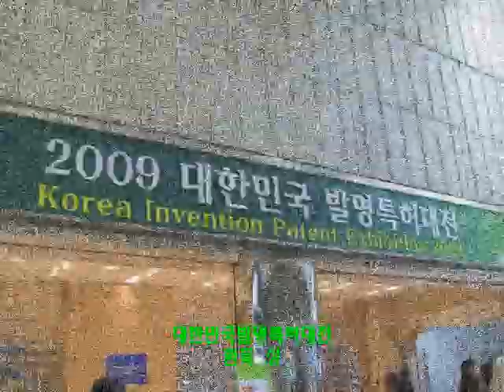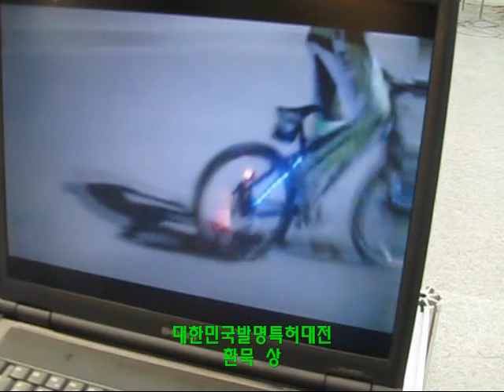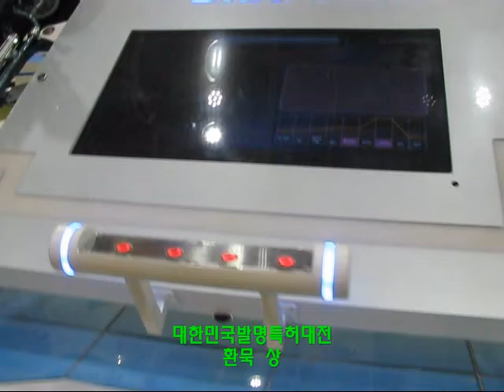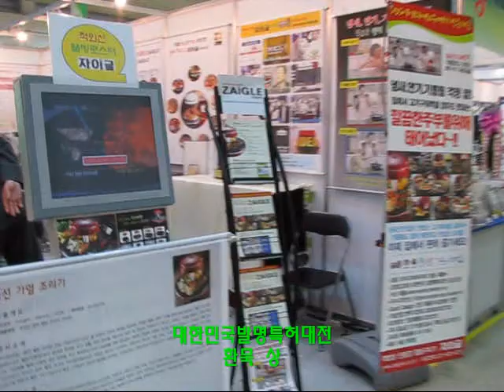대한민국발명특허대전.wmv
대한민국발명특허대전

환묵 상